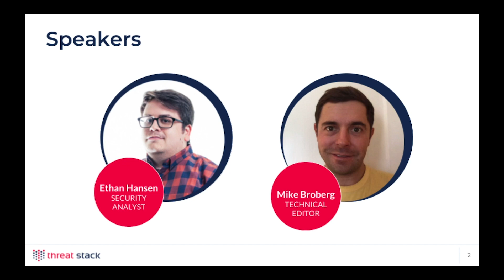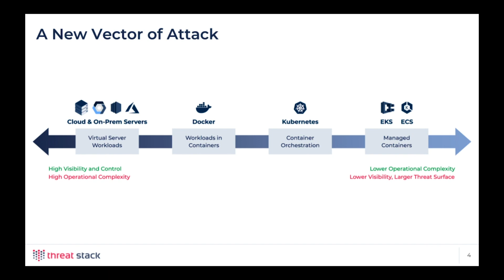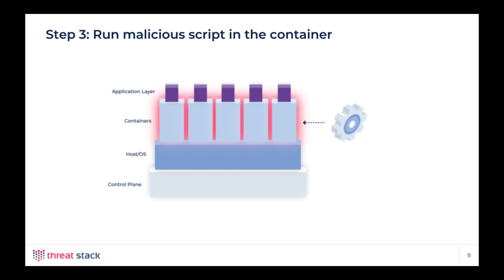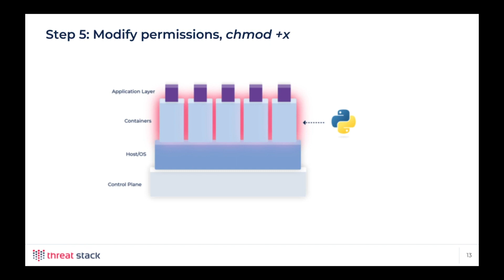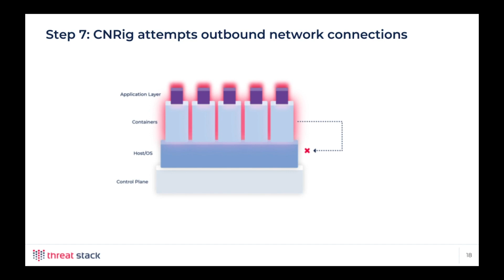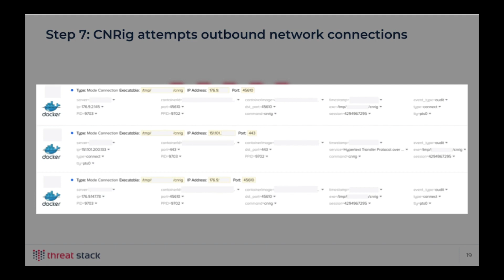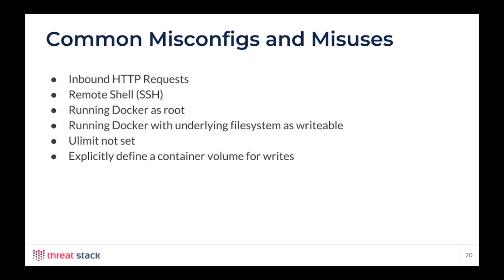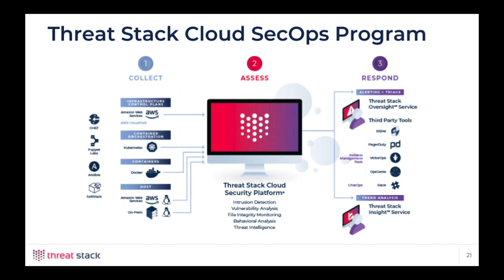Inside a Docker Cryptojacking Exploit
Docker containers are often used to create developer sandbox environments. Because Docker containers can be lightweight, ephemeral infrastructure, they’re a natural fit for building sandboxes. While Docker is great at managing the lifecycle of these workloads, it’s not a security tool.

In this webinar, Ethan Hansen, Security Analyst for Threat Stack’s Cloud Security Operations Program, will discuss recently observed Docker exploit attempts from the field, where attackers were looking for web applications vulnerable to command injection. He’ll also provide examples of what to watch for in your logs, cryptojacking and container breakout attempts among them.